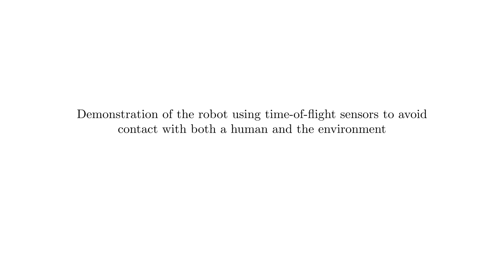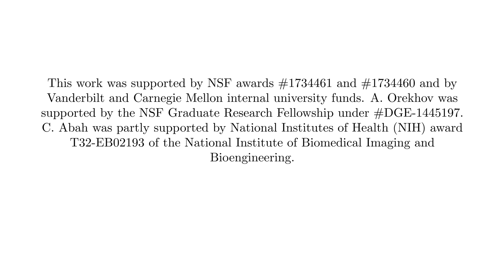Towards Collaborative Robots with Sensory Awareness: Preliminary Results Using Multi-Modal Sensing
This is a multimedia extension for the paper titled "Towards Collaborative Robots with Sensory Awareness: Preliminary Results Using Multi-Modal Sensing" by Andrew Orekhov, Garrison L. Johnston, Colette Abah, Howie Choset, Nabil Simaan, IEEE workshop titled "Physical human-robot interaction: a design focus", May 24, Montreal, Canada, 2019.

The video shows a modular robot using its sensory array comprised of time of flight (tof) sensors, and contact sensors for bracing and user interaction using tof and contact sensors.

Video and demo prepared by Andrew Orekhov & Garrison L. Johnston
ARMA students leading this work: Andrew Orekhov, Garrison L. Johnston, Colette Abah